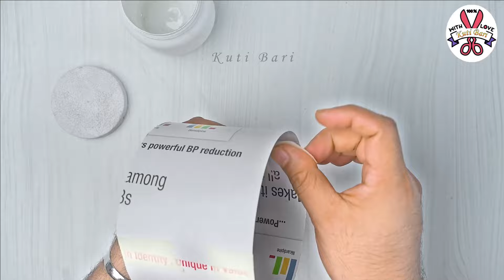Coffee pot making from reusable coffee jar || Cement pot making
Beautiful Sugar pot Making  - Look like ceramic pot making at home, Flower vase making, Pottery making.Gypsum flower vase .

# Materials :--
1. Jar
2. White Cement / Plaster
3. Acrylic color
4. Clear varnish

wall hanging
Easy Flower vase making at home
Room decorating
Best out of waste
Room decor